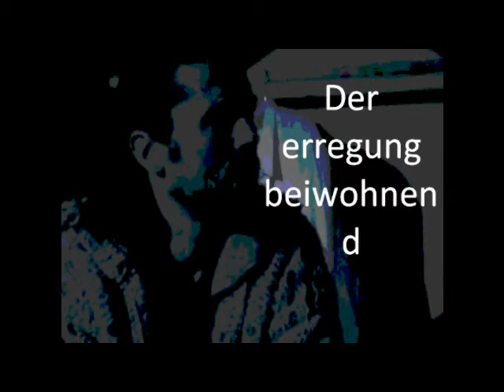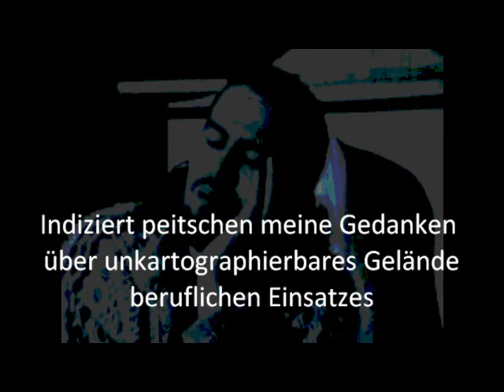Für Gundula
Nacht der schlechten Texte 2011 / Villach